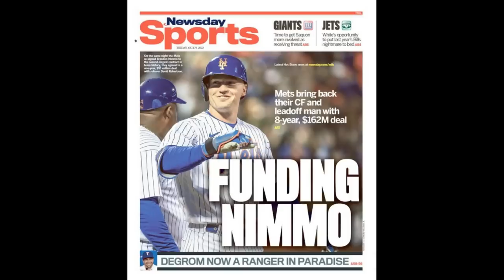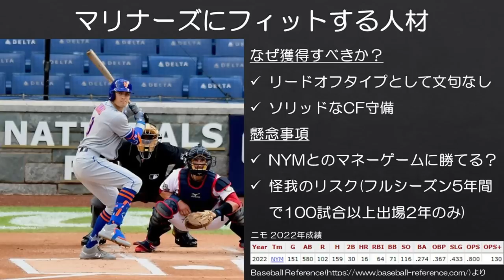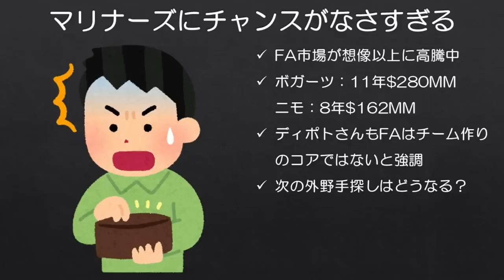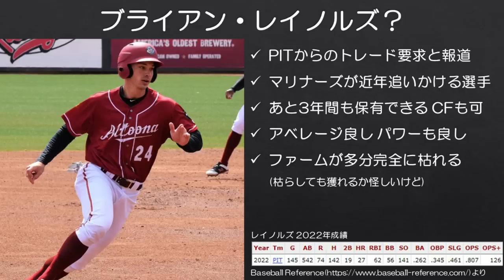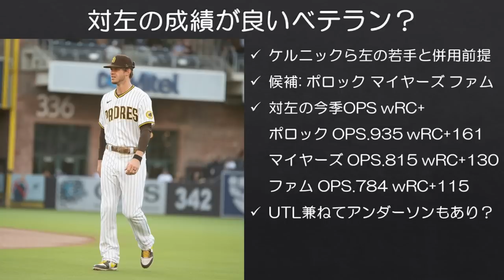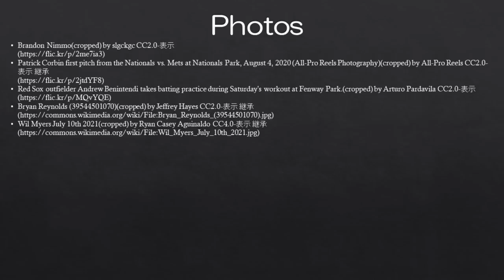【MLB】ニモを見つけられなかったマリナーズの外野手探し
さすがにニモ獲得に8年契約が必要となる市場は読めなかった。